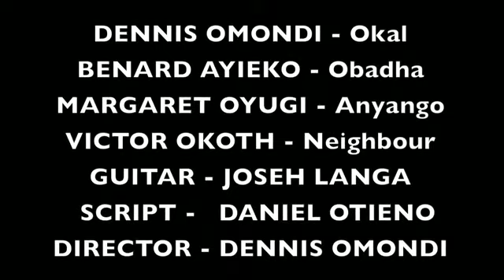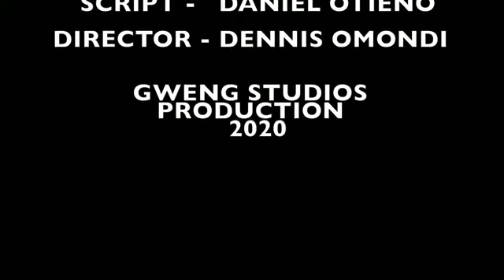Korona Ntie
This is a short skit on the Covid-19 pandemic that the world did not see coming and had no idea how to start believing or  how to live with.